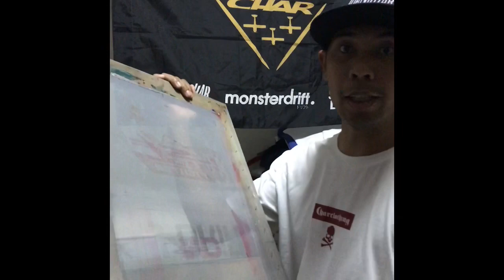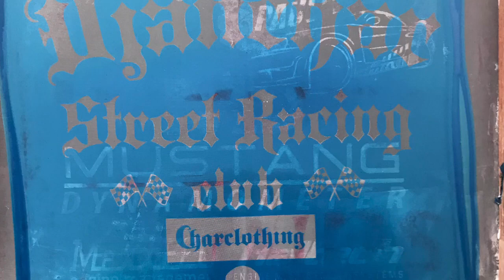DIY Screen Printing Tshirt & Cetak Baju original by djanchar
5 QTY = RM18 / PC one color print
10 QTY = RM15 / PC one color print
20 QTY = RM13 / PC one color print
30 QTY = RM 11/ PC one color print
100 QTY = RM9.00 PC one color print

Menerima tempahan satu Color printing dengan minimum order
belajar buat brands senderi